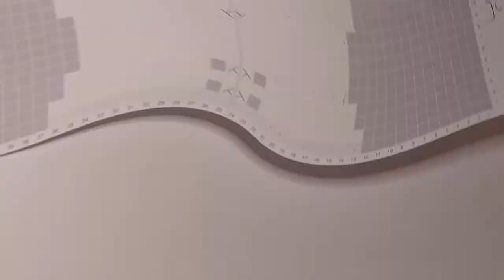Einfach Socken stricken- mit der Fixen Ferse- Teil 2 Anti-Rutsch-Kniff - Kreativ mit täschwerk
Teil 2: Anti Rutsch Kniff
Wir stricken zusammen die Top Down Socke mit der Fixen Ferse. Ich zeige Euch in fünf Teilen wie Ihr die Socken strickt. Die Fixe Ferse wird
• OHNE verkürzte Reihen gestrickt. es entstehen keine Löcher.
• Trotzdem haben wir eine definierte Ferse (durch Zu- und Abnahmen auf der 1. + 2. Nadel)
• Der Anti-Rutsch-Kniff sorgt für einen guten Halt
• Wir haben keine Zählerei an der Ferse
• Es entstehen keine Druckstellen
• Wer möchte kann ein Muster einsetzen (auf der 3. + 4. Nadel). Ist aber kein MUSS!
Die Fixe-Ferse „Waldläufer“ ist eine Toe Up Socke, d.h. sie wird von oben nach unten gestrickt.
Material:
*6-fach Sockengarn (LL420m/150g), mein Garn ist handgefärbtes Sockengarn.
*Nadelspiel 3-3,5mm
*Für Größe 37 habe ich für 1 Paar Socken mit einer Schaftlänge von 12cm 80g benötigt.
*Für jede weitere Größe würde ich 10-15g mehr rechnen. Es kommt auch auf die Schaftlänge und Strickweise an.
*eventuell 1 Maschenmarkierer
*Schere und Nadel zum vernähen der Fäden

-Werbung-
* Sockengarn: Kreativ mit täschwerk, handgefärbtes Sockengarn 6-fach.
* die komplette Anleitung mit Größentabelle für Gr. 35-47, Strickschriften, Fotostrecken und ausführlicher schriftlicher Anleitung, findet Ihr in meinem Shop "kreativ mit täschwerk auf